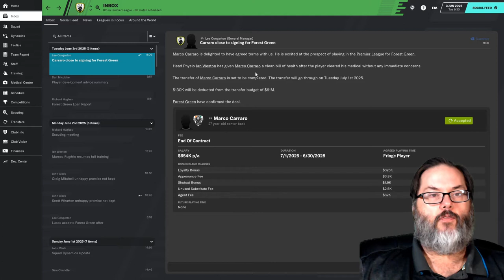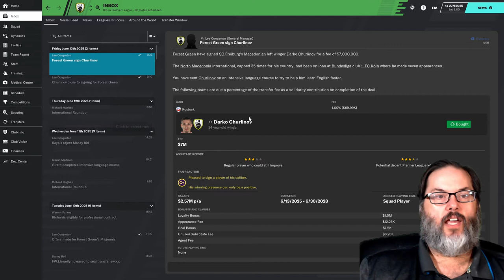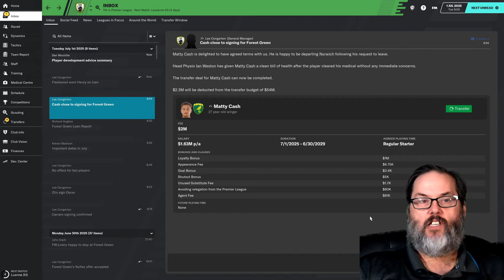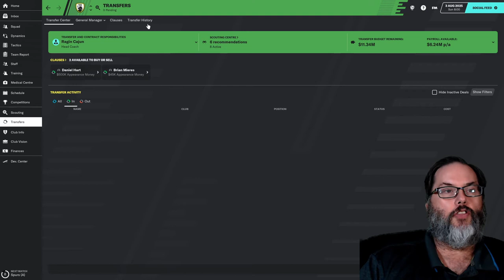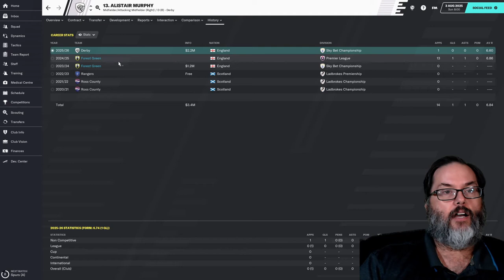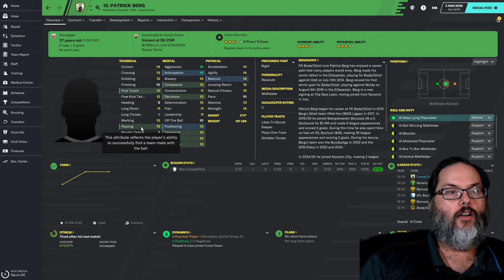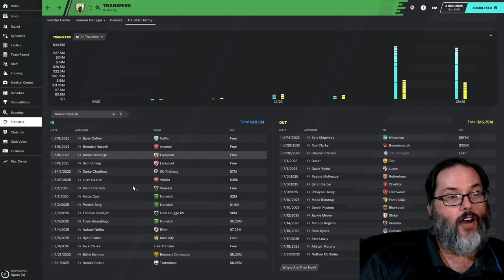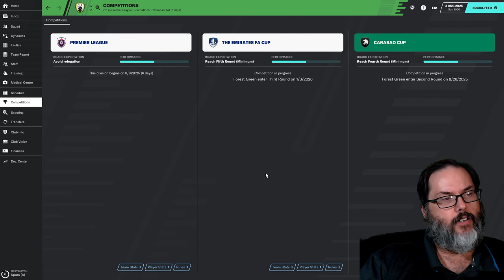FM20 - Forest Green Rovers - Ep. 52 - Transfer Special